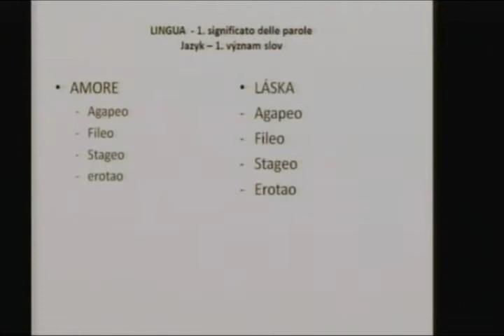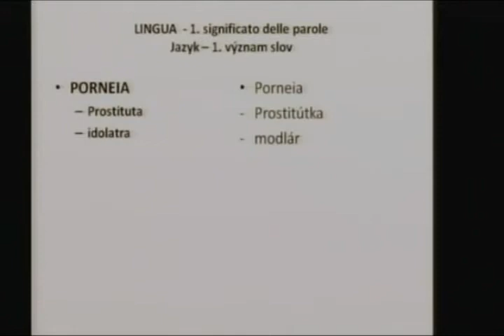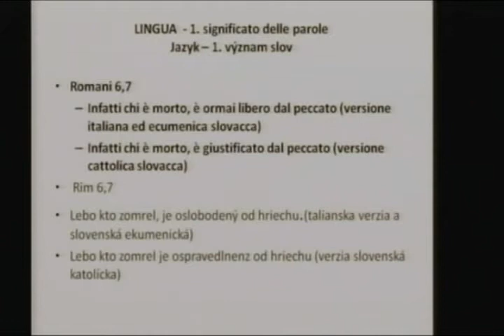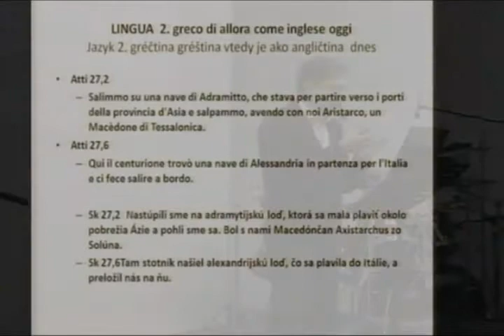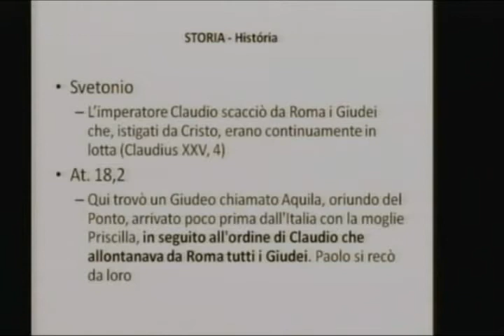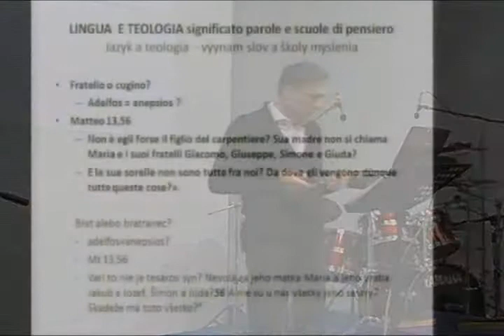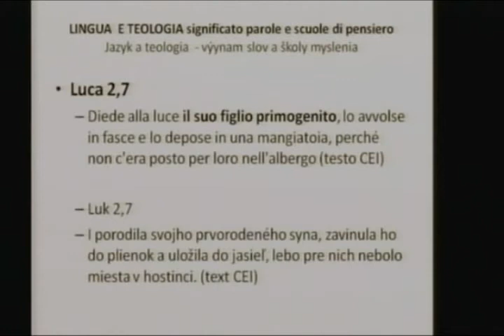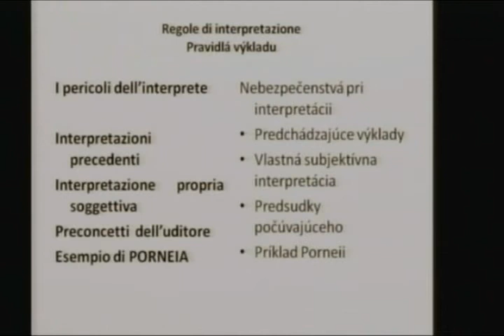(02) Aree e regole di interpretazione della Bibbia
Serie Web TV: Come interpretare la Bibbia
Ricercare interpretazione autentica (non soggettiva) per capire lo spirito della lettera e della parola. Ipotesi fondata è che i Vangeli siano stati scritti addirittura in ebraico e successivamente in greco, quindi con stretta relazione con il contesto storico. Importanza della lingua (greco) e del significato letterale delle parole nella interpretazione, per cogliere le sfumature particolari con le quali un concetto si può esprimere (es. Diversi termini in greco per esprimere il concetto di amore) Esegesi (corretta analisi del testo) ed esposizione (saperle riferire a chi ascolta) non possono prescindere dalla rivelazione dello Spirito Santo